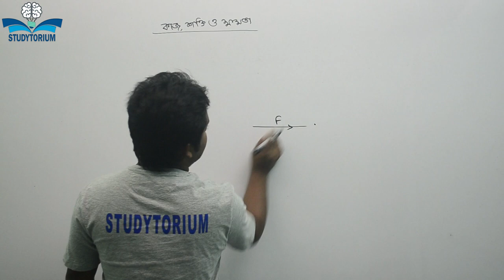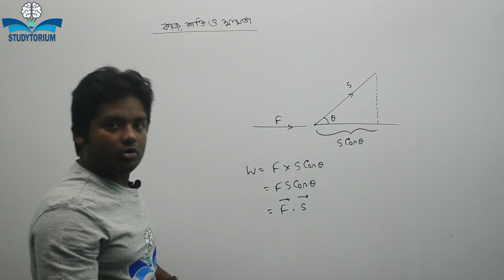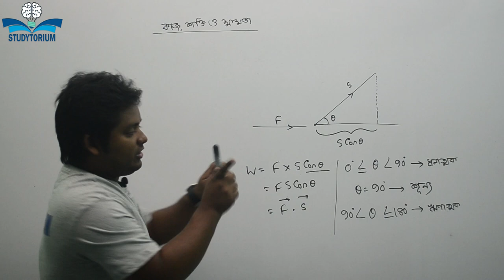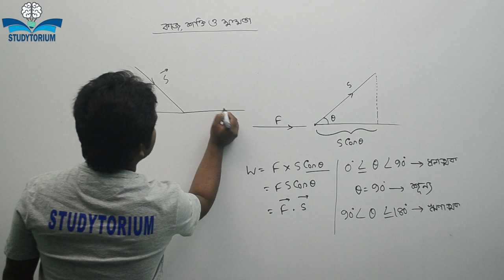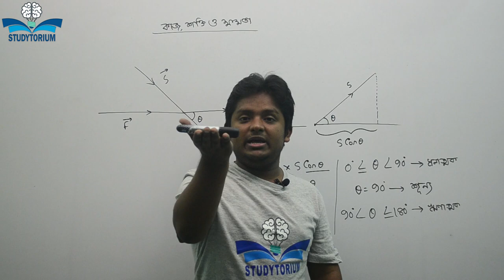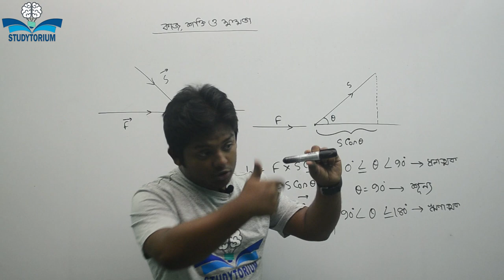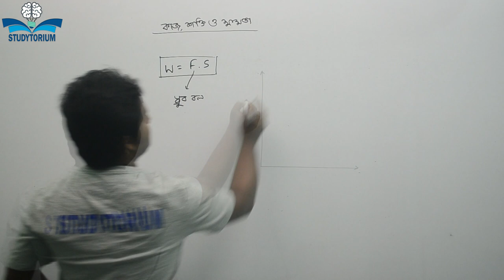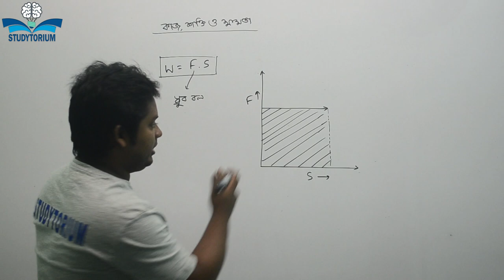কাজ, শক্তি ও ক্ষমতা-০১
Topics: কাজ এর সংজ্ঞা, গ্রাফ, ধনাত্মক কাজ, ঋণাত্মক কাজ